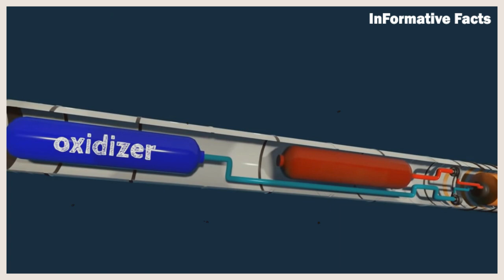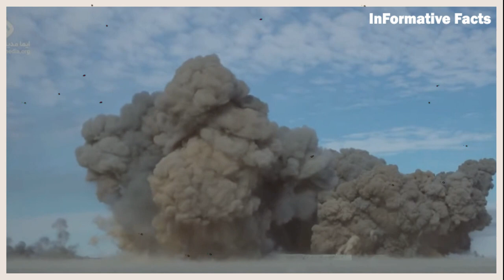ইসরায়েল যুক্তরাষ্ট্রের জন্য নতুন হুমকি, ইরানের শক্তিশালী ব্যালিস্টিক মিসাইল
ইরান তার মিসাইল তৈরির গবেষণা প্রতিনিয়ত ই উন্নত থেকে আরো উন্নত করে যাচ্ছে । গত মে মাসে নতুন জেনারেশনের বেলেস্টিক মিসাইল তৈরি করেছে ইরান । দুই হাজার কিলোমিটার রেঞ্জের এই ক্ষেপণাস্ত্র- ১৫০০ কেজি ওজনের ওয়ারহেড নিয়ে উড়তে পারবে । এরকম ক্ষেপণাস্ত্র প্রদর্শন আর এসবের সফল পরীক্ষা, ইরান প্রতিনিয়ত ই করে থাকে । কিন্ত দেখার বিষয় হলো কবে কখন এসব করছে দেশটি । ইজরাইলের সশস্ত্র বাহিনীর প্রধান, ইরানের পারমাণবিক কর্মসূচি ঠেকাতে দেশটির বিরুদ্ধে অ্যাকশনে যাওয়ার হুমকি দেওয়ার দুইদিন পরেই, খেইবার নামের ক্ষেপণাস্ত্রুটির পরীক্ষা চালানো হয়।  ইরানের পক্ষ থেকে জানিয়ে দেয়া হয়েছে তাদের অস্ত্র, এই অঞ্চলে চিরশ্ত্রু ইজরায়েল এবং যুক্তরাষ্ট্রের আস্তানায় পৌঁছাতে সক্ষম ।

ব্রেকিং নিউজঃ
আগামীকাল ২৭ জুলাই বি এন পির সমাবেশ ঘিরে উত্তেজনা, মিলছে না পুলিশের অনুমতি
সমাবেশ কে কেন্দ্র করে দুই দলের মধ্যে মারামারির ঘটনা ঘটার সম্ভাবনা আশংকা করছে নেতা কর্মীরা